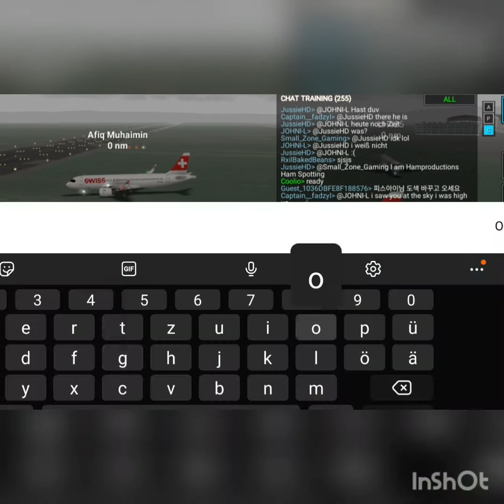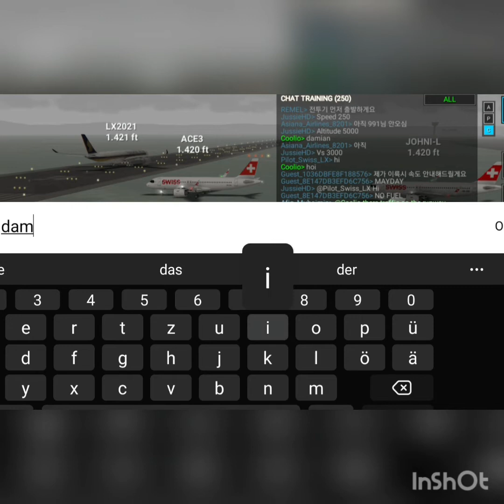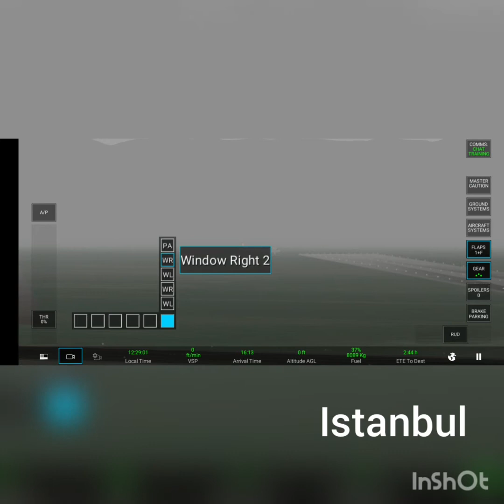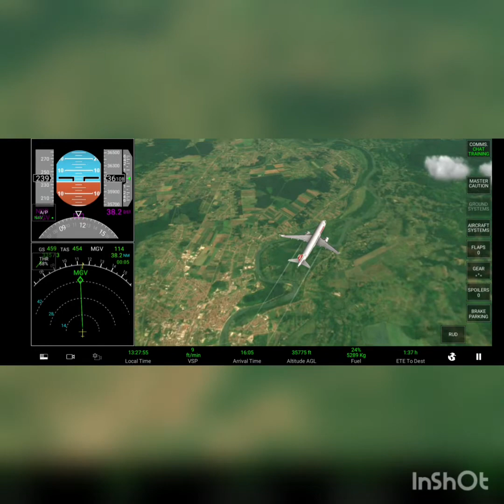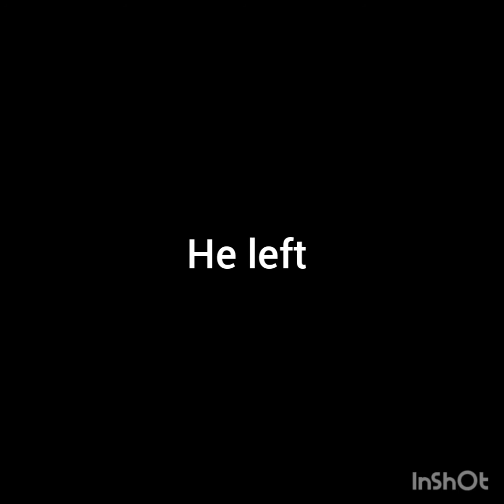RFS | Through the Balkans | A320neo Swiss | Tour Mondiale Day 1 | ZRH-IST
This is the first day of my Tour de Mondiale. I'm flying around the world in RFS from Zürich. Today was the first leg from Zürich to Istanbul.
If u want to join me just write in the comments and I will send the routes.

Pls dont be a jerk and just make a YouTube video using my Videos. Just ask and u can use them:)